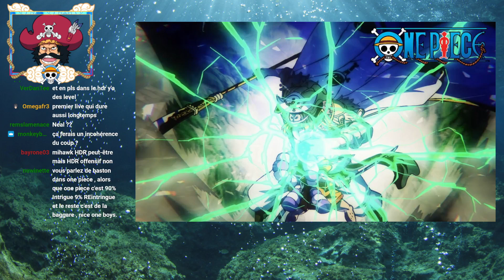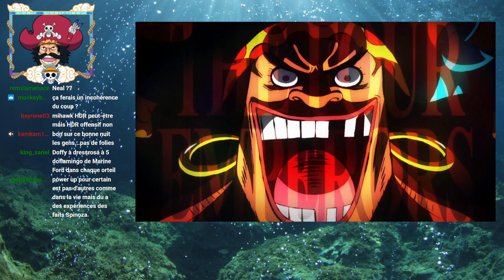UN PRO MIHAWK PLUS PUISSANT QUE SHANKS ME FAIT PERDRE MON SANG FROID EN DIRECT !